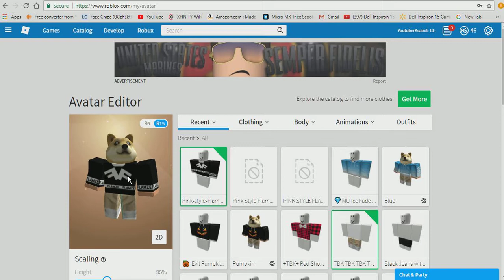New merch More on the way :D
~_~_~_~_~_~_~_~_~_~Social Media~_~_~_~_~_~_~_~_~_~_~

~_~_~_~_~_~_~_~_~_~_~_~_~_~Shoutouts~_~_~_~_~_~_~_~_~_~_